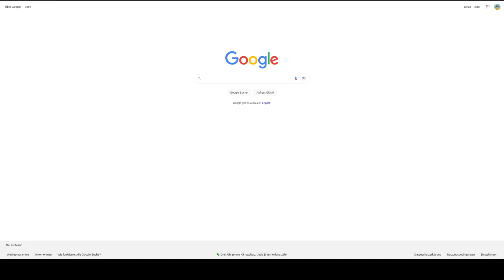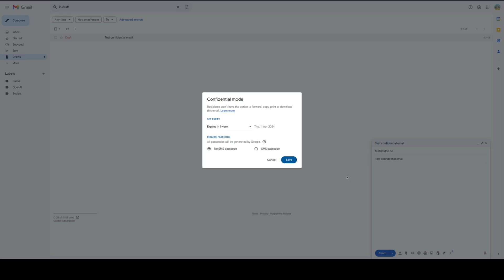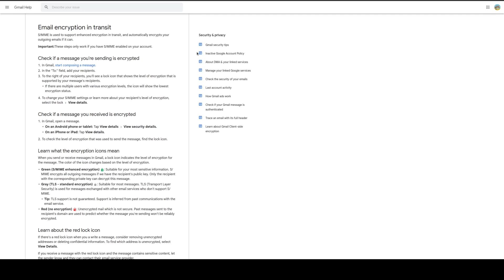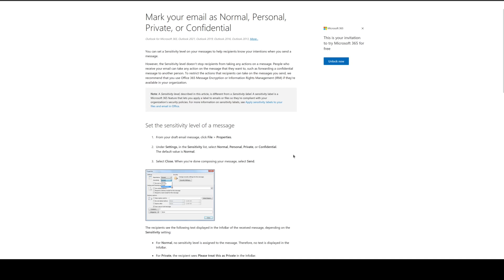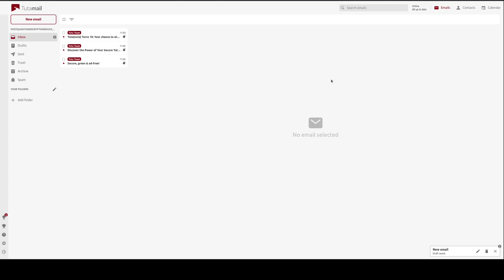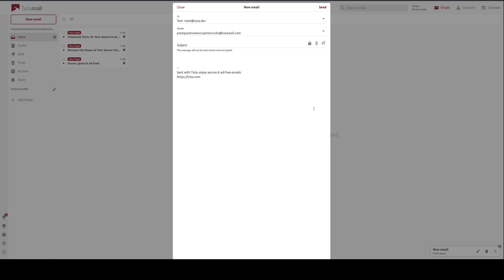How to send an encrypted EMAIL in Gmail, Outlook, & Tuta Mail | FAST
Sending encrypted emails can seem like a daunting task, but it doesn't need to be. In this video we will show you how to send encrypted emails in Gmail, Outlook, and Tuta Mail. By choosing a secure encrypted email provider like Tuta, you can get away from the over complicated way that Big Tech handles security.

Tuta is private and encrypted by default.

There are many great reasons for choosing Tuta as the anchor point for your digital life. Built with privacy at its core, Tuta uses the world's strongest end-to-end encryption to keep your data safe, both on your device and in the cloud.

If you haven't created a Tuta email account yet you can start using our world's first post-quantum encryption today! Best of all, Tuta is completely FREE.